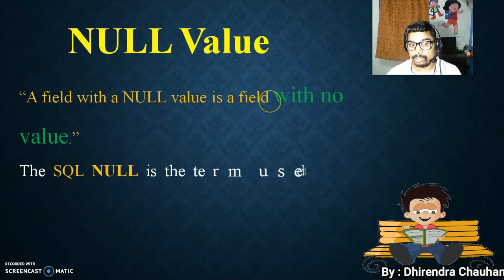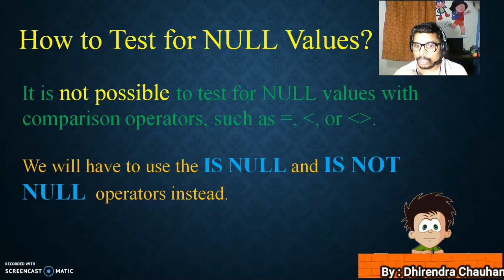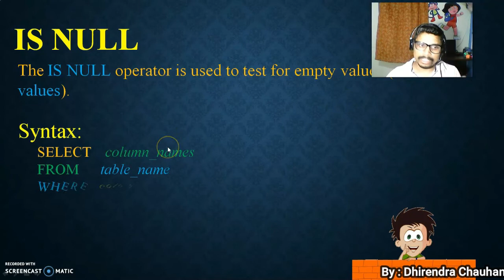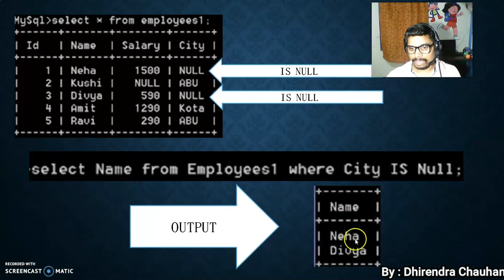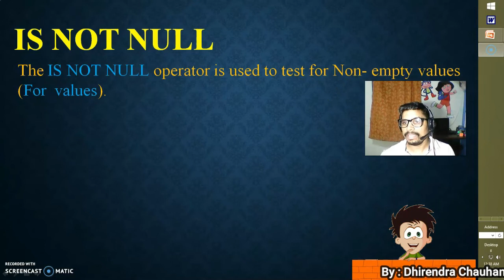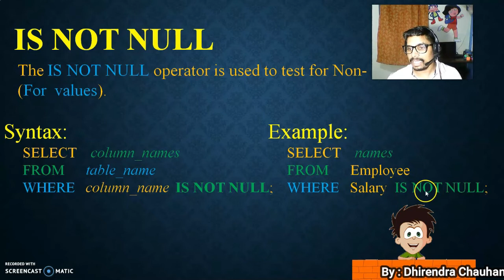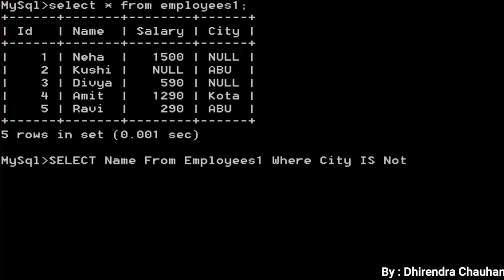NULL and NOT_NULL (MySql)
What is The Difference between NULL and "0"?